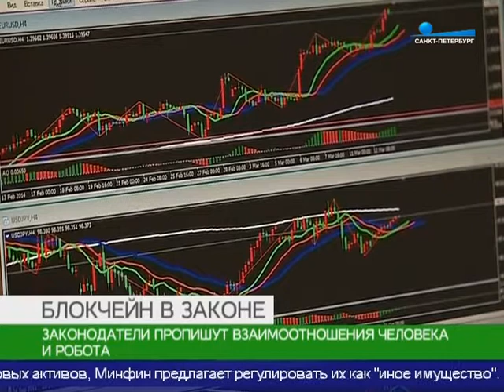Закон о регулировании криптовалют подготовят в октябре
Российский законопроект о регулировании криптовалют будет готов уже в октябре. Об этом сообщил сегодня руководитель комитета Госдумы по финансовому рынку Анатолий Аксаков.